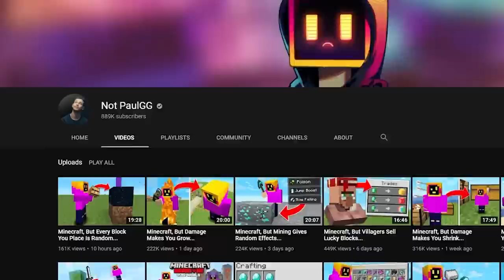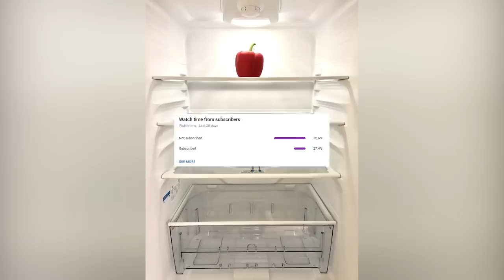I Survived 100 Days Of Minecraft In Creative Mode And Here's What Happened...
I hoped you guys enjoyed this 100 days! it was definitely different than my normal content, but I had a lot of fun with it! drop a like for more 100 day content

Thanks @LukeTheNotable for the original 100 days idea